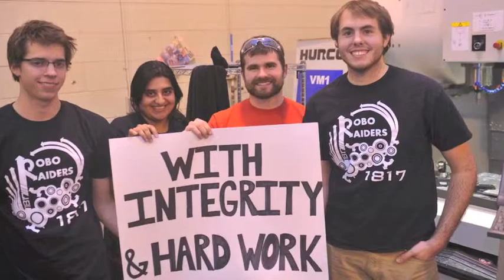FRC Team 1817 2012 Chairman's Award Video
Winner of the 2012 Dallas East Chairman's Award